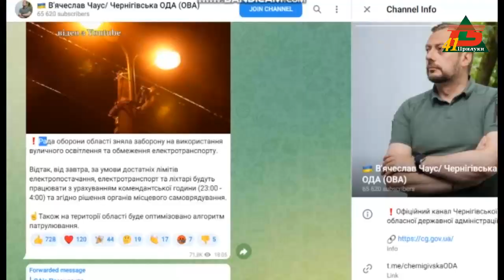На Чернігівщину повертається вуличне освітлення